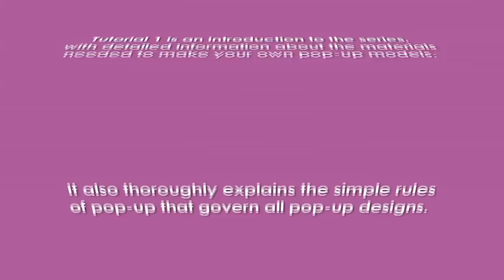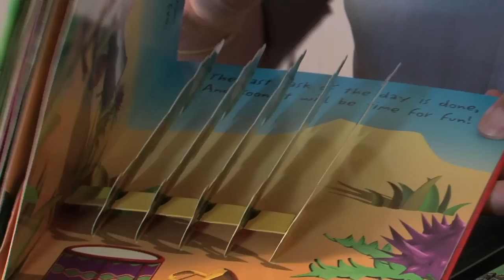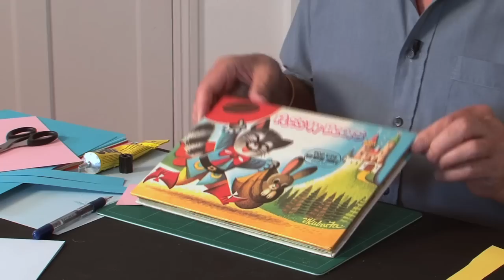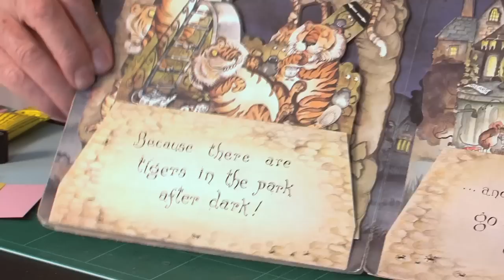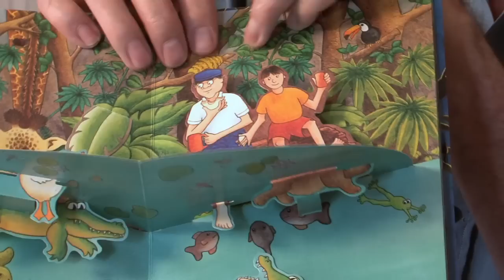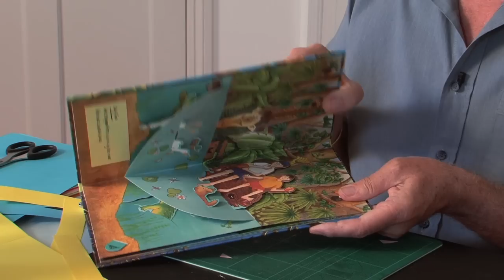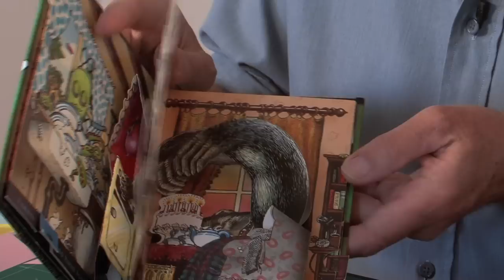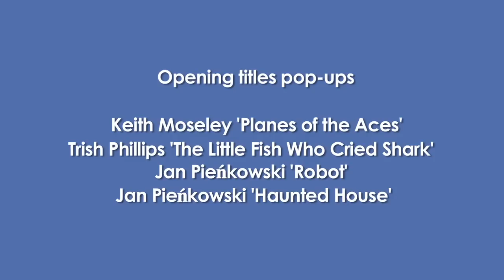Pop-Up Tutorial 5 - Parallel-folds Part 1 Parallelogram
This tutorial explains how to use Parallelograms in pop-up designs. It shows an easy way to make them without the need for measuring, and demonstrates how they can be added to V-folds or used to raise a simple moving arm.